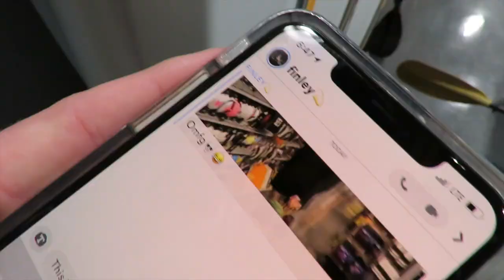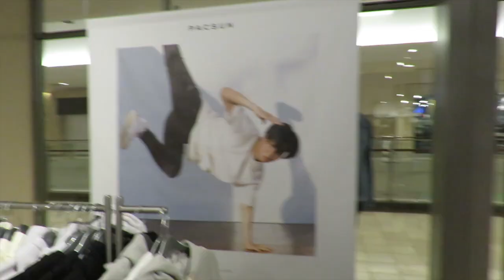Night in the Life of 3 College Athletes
See what a night after school and sports might consist of!

My Camera Equipment:

- Canon SX 60 HS Powershot Lense camera
- Mounted Rode Mic
- Sunpak Tripod

Editing Software:
- IMovie